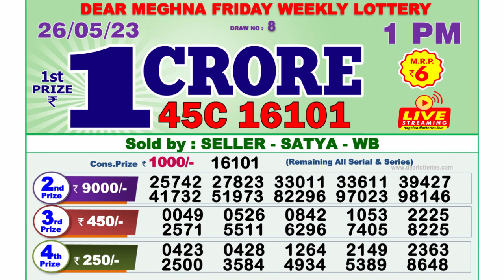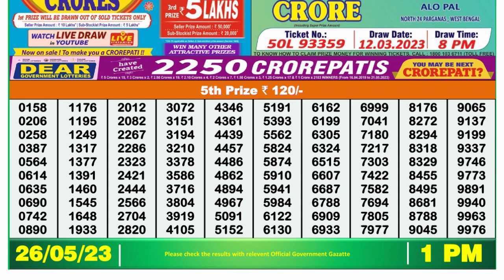Dear Lottery Sambad 1pm today 26.05.23 Nagaland State Lottery Result